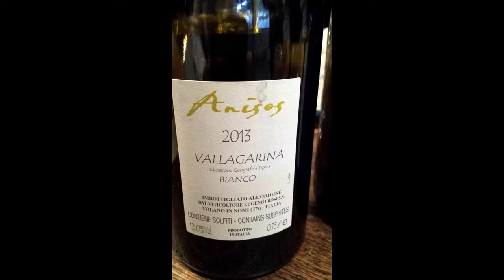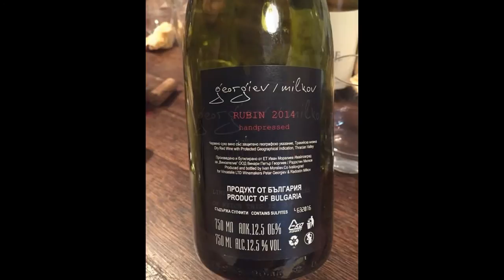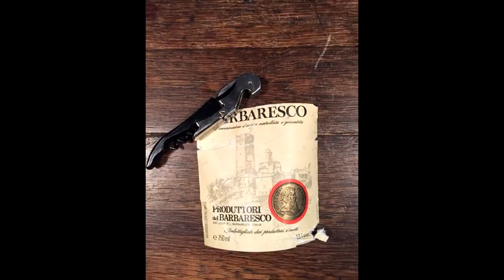BULGARIAN SOMMELIERS DINNER